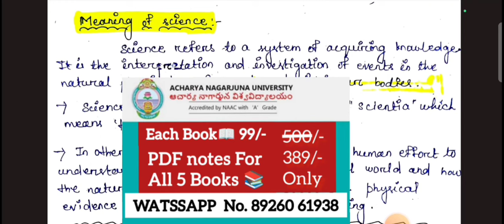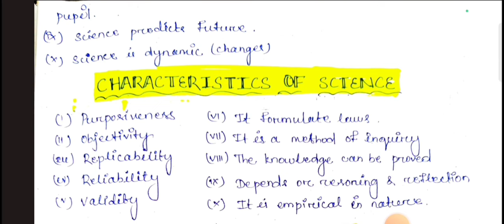1St semester ll Pedagogy of Physical Science ll unit-1 ll Acharya Nagarjuna B.Ed।। Andhra University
1St semester ll Pedagogy of Physical Science ll unit-1 ll Acharya Nagarjuna B.Ed।। Andhra University